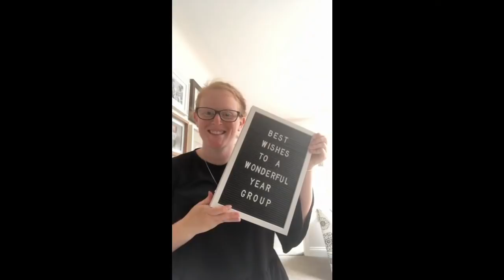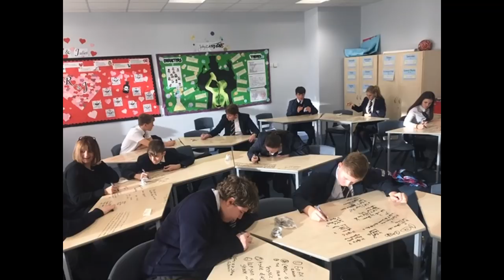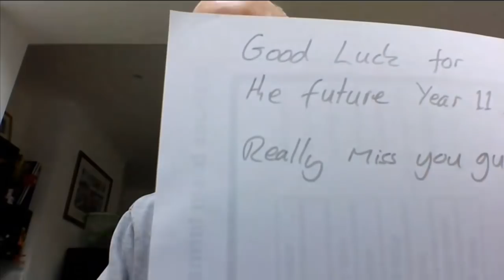GWA Year 11 Final Assembly 2020